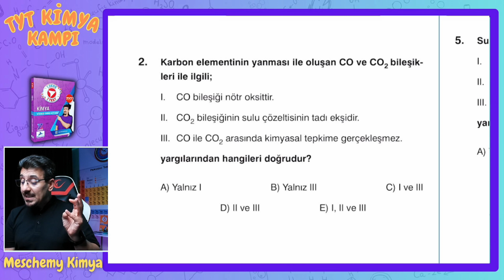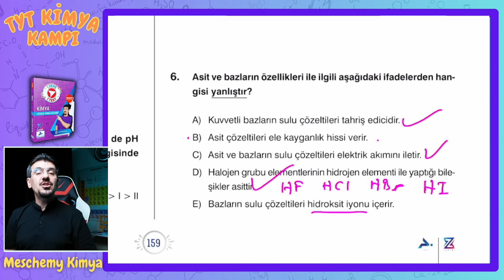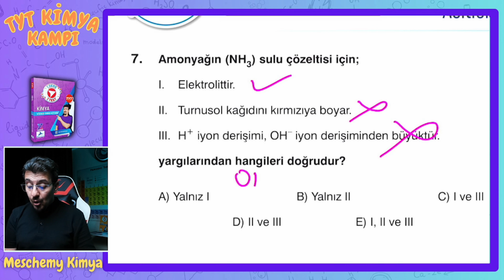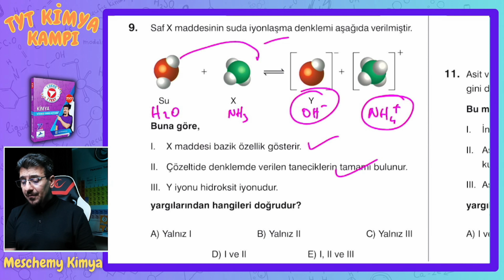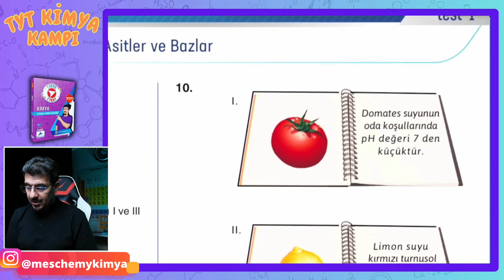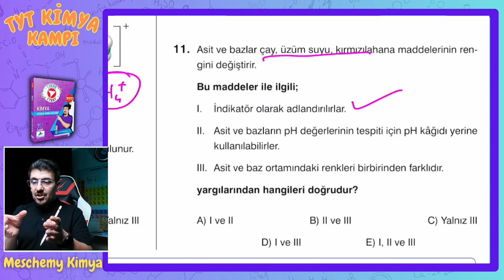Asitler-Bazlar-Tuzlar 1 Soru Çözümü | 33 Günde TYT Kimya Kampı | Z Takımı | 10. Sınıf | 29.gün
Bu ders videosu kampta kullanılan “Meschemy Kimya TYT Kimya Video Ders Kitabının ve yayıncısı Paraf yayınevlerinin reklamını içermektedir”

asitler-bazlar-tuzlar, asitler-bazlar-tuzlar 10.sınıf, asitler-bazlar-tuzlar tyt, asitlerin özellikleri, bazların özellikleri, pH kavramı, indikatörler,